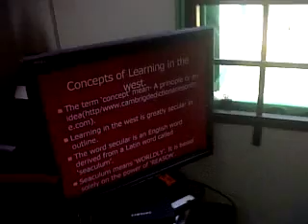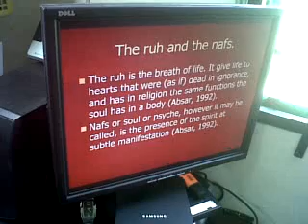Presentation for IOU